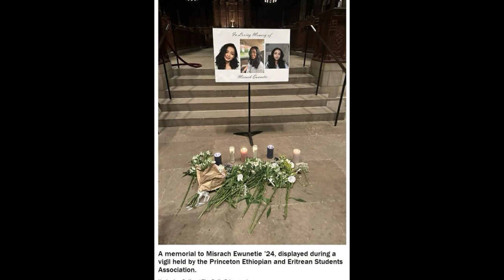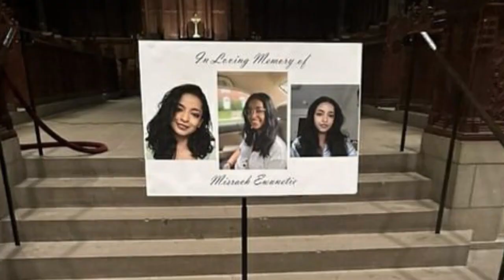ሰበር ዜና ~ መቀሌን ለቀው ፈረጠጡ ! ጀነራሎቹ ተደመሰሱ! የአለማችን ቆሻሻ ሰው የተባለው ግለሰብ! አወዛጋቢው የኢትዮጵያዊቷ ሞት! ትንታግ ሚድያ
ሰላም ጤና ይስጥልን የተከበራችሁና የተወደዳችሁ የትንታግ ሚዲያ ቤተሰቦች ይህ በትንታግ ሚዲያ የሚቀርብላችሁ የእለቱ ትንታግ መረጃ ነው፡፡ለቻናሉ አድስ ከሆኑ ሰብስከራይብ በማድረግ ቤተሰብ ይሁኑ፡፡ በኮሜንት ሃሳብዎን ይግለጹ፡፡ ለሌሎችም እንዲደረስ ላይክና ሼር በማድረግ ይጀምሩ፡፡